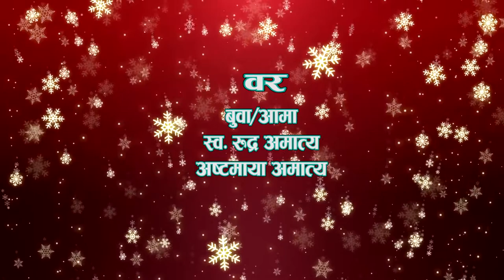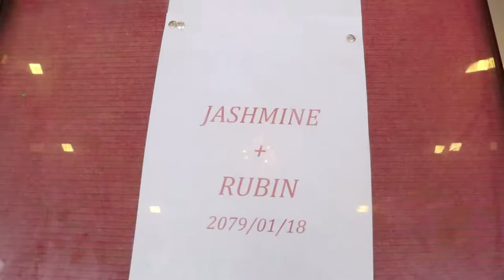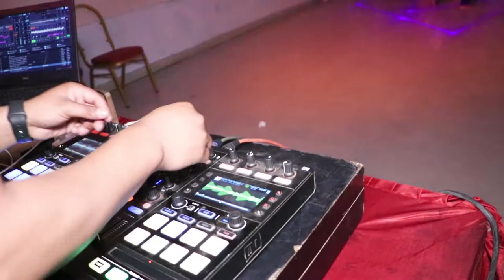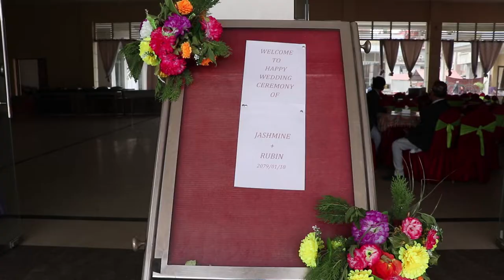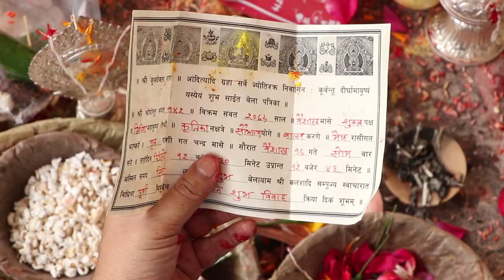Rubin and jasmine newari wedding full length video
still photography and videography

This content is both in Transformative and entertaining nature. Video is in compliance with Content Quality section of YPP Policies as the editing adds creative value which makes the content unique. The use of the footage in this video qualifies as fair use under US copyright law because it is (1)non-commercial, (2) transformative in nature, and(3) does not negatively affect the original video." Content used is strictly for research/reviewing purposes and to help educate the wedding culture of different caste. Video is for entertainment purposes only copyright disclaimer under section 107 of the copyright act 1976, allowance is made for "fair use" for purpose such a criticism, comment, news reporting, teaching, scholarship, and research, fair use is a permitted by copyright statute that might otherwise we informing, non profit educational or personal use tips the balance in